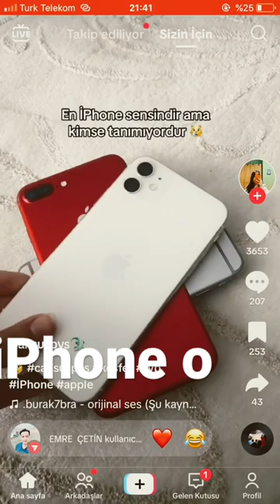iPhone o iPhone lar